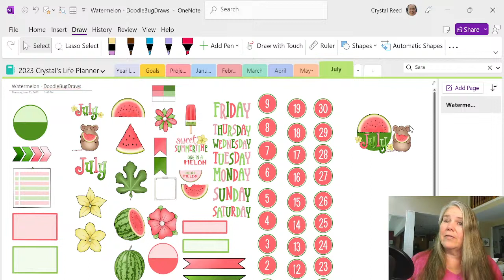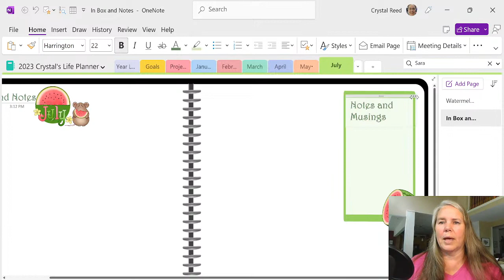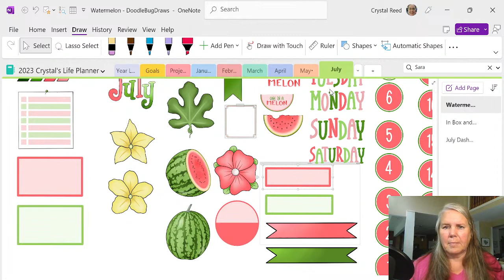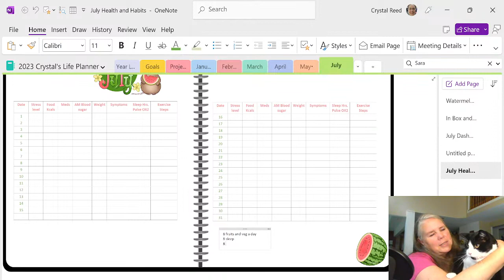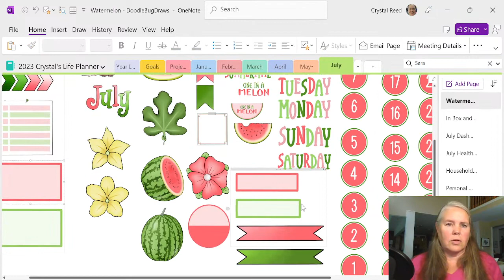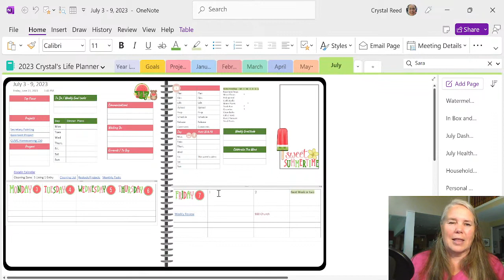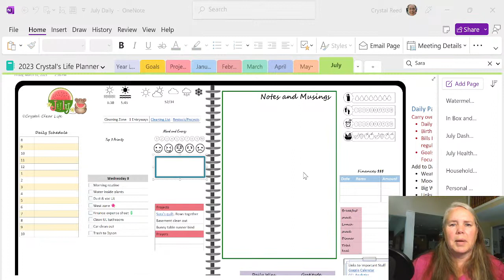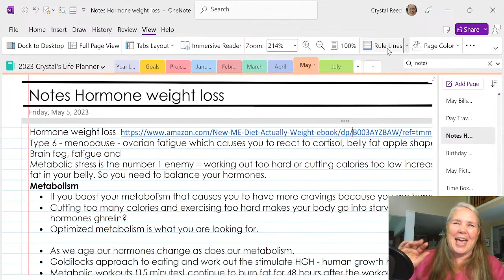July Plan With Me - LIVE!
Grab a snack, pull up a chair, and get ready for July with me!